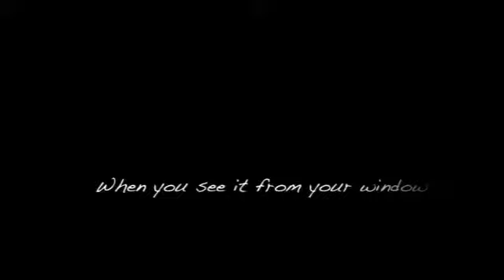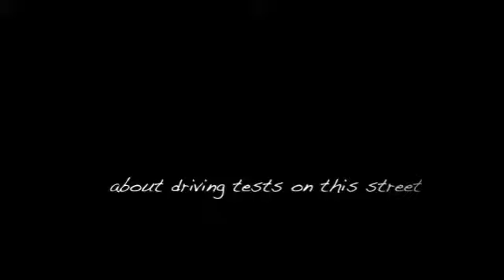Nissan Dealership on Van Nuys Blvd Drive Test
when you hear all these scary noises and see the crash from your window, your knees will get weak for a while.